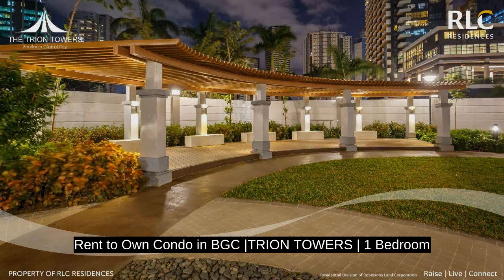Rent to Own Condo in BGC |TRION TOWERS | 1 Bedroom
Condominiums and Apartments For Sale in BGC / Bonifacio Global City / The Fort / Fort Bonifacio, Taguig, Metro Manila
Price: ₱ 11,733,750
Condominium/Apartment Type: Residential Condominium
Number of Bedrooms: 1
Number of Bathrooms: 1
Unit Size in sqm: 37 sqm.